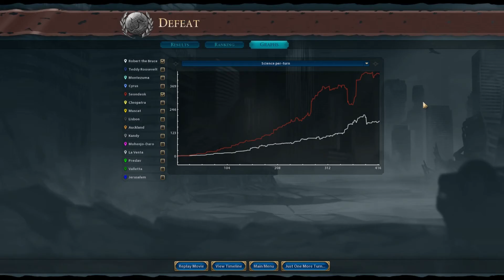CivilizationVI: Rise and Fall, Scotland part 13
End of the series